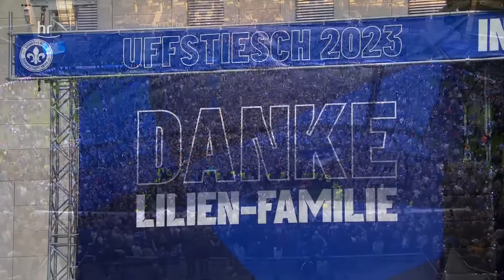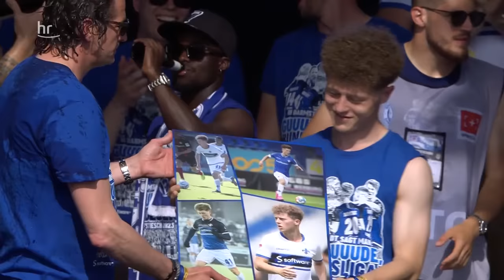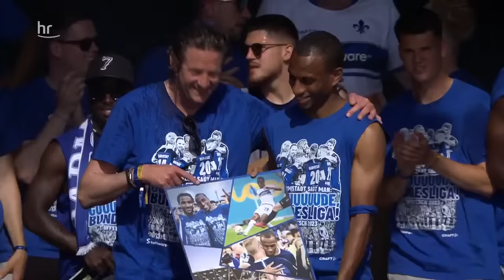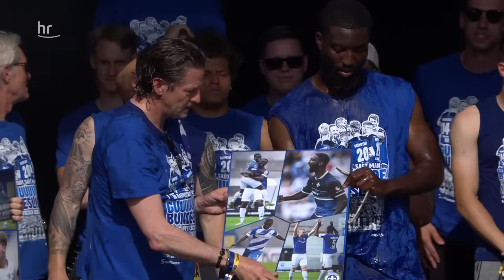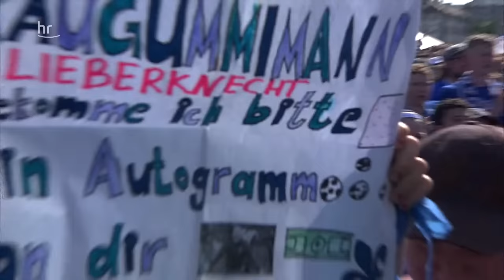Die komplette Aufstiegsfeier von Darmstadt 98 | hessenschau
Der SV Darmstadt 98 ist zum vierten Mal in der Vereinsgeschichte in die erste Fußball-Bundesliga aufgestiegen. Am Pfingstmontag, 29. Mai, wurde die Mannschaft in Darmstadt empfangen und gefeiert.

Ab 16 Uhr berichtet das hr-fernsehen in einem „Heimspiel! extra“. Moderiert wird die Sendung von Markus Philipp, Florian Naß kommentiert. An seiner Seite sitzt der ehemalige Lilien-Spieler Marco „Toni“ Sailer, der mit der Mannschaft 2015 den Aufstieg feierte.